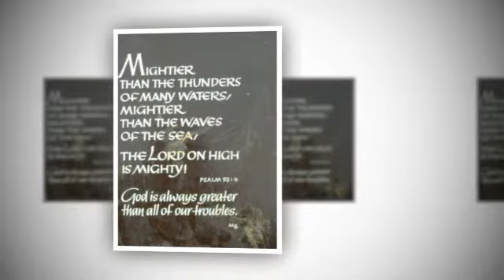Beachy Head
A amazing place